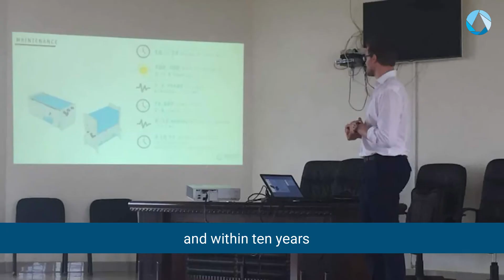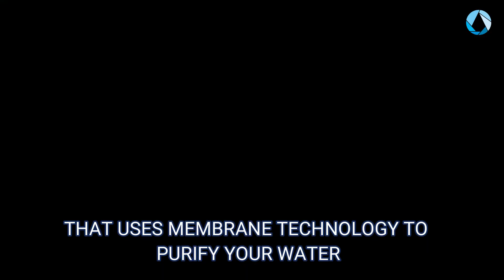MEET BOSAQ 💧(Our mission, vision, and products)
OUR VISION - A world where everyone has access to premium drinking water.

OUR MISSION - To provide the world with sustainable premium drinking water in a socially responsible way

Discover SolarAQ -The SolarAQ is our unique off-grid drinking water purification system that allows anyone having an accessible source of water to get safe drinking water.

We’re on a mission to provide safe and clean water to the world while preserving the environment. 10% of our profit is donated to Water Heroes, a self-managed non-profit organisation that offers our products to those who need it the most.